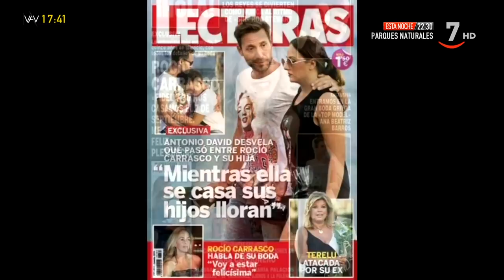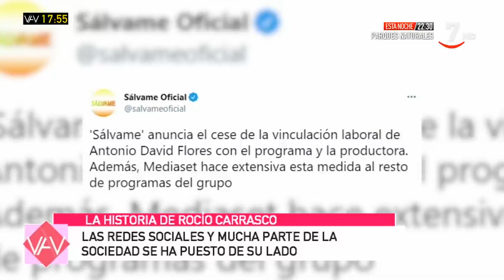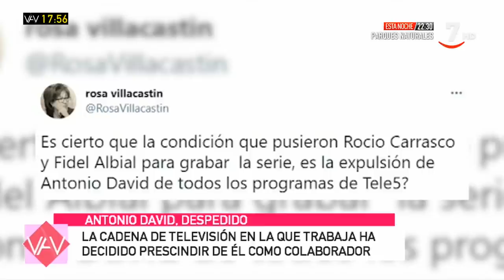La historia de Rocío Carrasco | Vamos a ver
VamosAVer (23/03/2021)

Ángeles Villacastín nos habla de la primogénita de Rocío Jurado y Pedro Carrasco